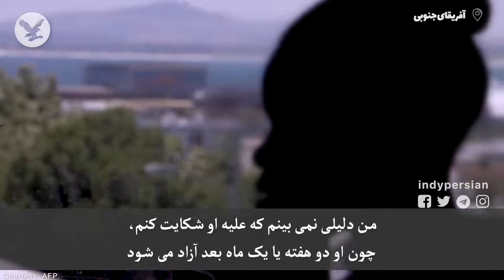آفریقای جنوبی و «همه‌گیری خشونت علیه زنان»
کشور آفریقای جنوبی یکی از بالاترین آمارهای خشونت علیه زنان در جهان را دارد. بر اساس منابع رسمی، هر روز ۱۰۰ مورد تجاوز گزارش می‌شود و در هر سه ساعت یک زن به قتل می‌رسد. سیریل رامافوزا، رئیس جمهور این کشور، خشونت علیه زنان را یک «همه‌گیری دوم» دانسته است که باید با آن مبارزه شود.

یک کنشگر حقوق زنان و مدیر خانه امن برای زنان آسیب‌دیده از خشونت خانگی، این آمار بالا را به نهادینه بودن تفکرات «پدرسالارانه» در جامعه نسبت می‌دهد و می‌گوید مبارزه باید ریشه‌ای تر صورت بگیرد.